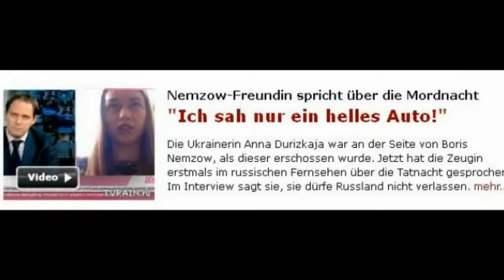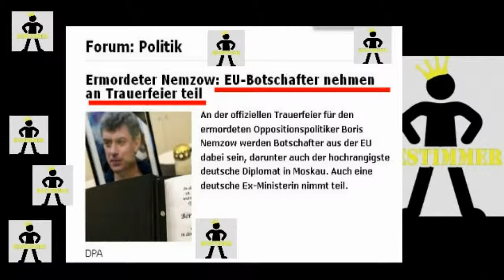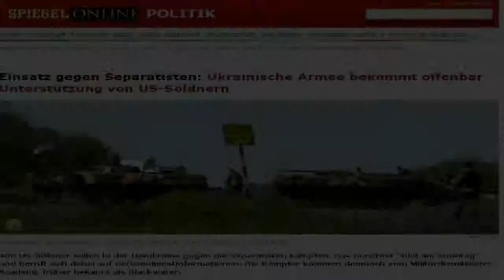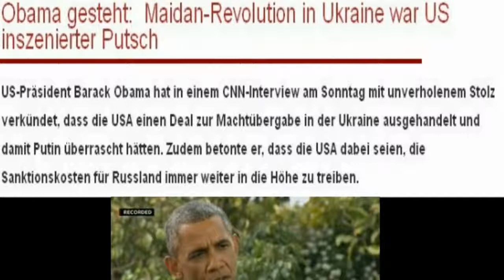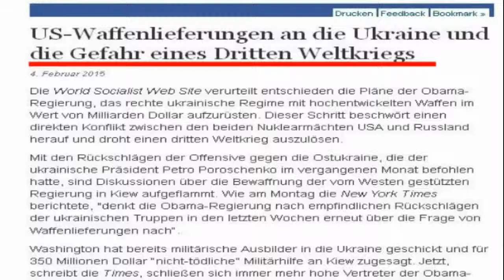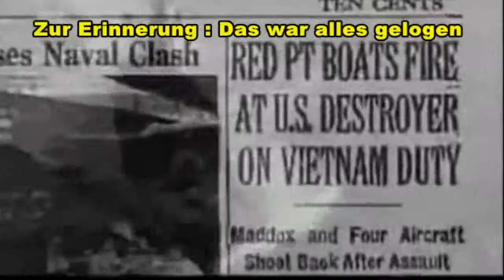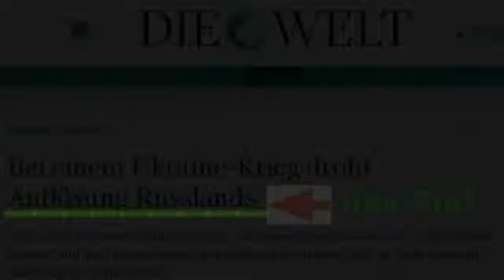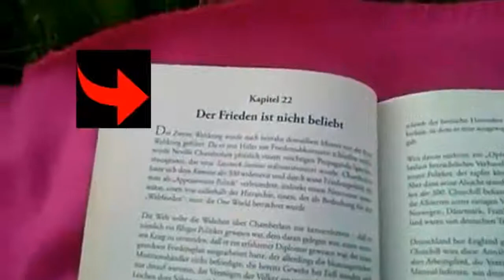Die Logik und der Tod von Boris Nemzow